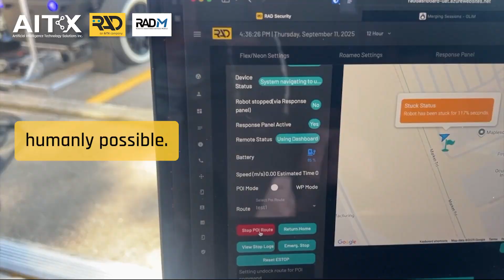$AITX’s ROAMEO Gains Momentum as Steve Reinharz Welcomes Stacy Stephens, Former $KSCP Co-Founder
Chapters
0:00 - Introduction
0:35 – Stacy Stephens introduces himself
0:45 – 25 years in public safety and law enforcement tech
1:00 – ROAMEO overview and why it’s a game changer
1:15 – ROAMEO’s AI and analytics capabilities
1:44 – How ROAMEO operates autonomously and self-charges
2:02 – Maximizing patrols and situational awareness
2:22 – Stacy welcomed by Steve Reinharz
2:56 – Discussion on autonomous navigation
3:48 – Demo performance and flawless results
4:12 – Market demand and pent-up need for ROAMEO
4:46 – Why size, safety and durability matter
5:10 – Unit sales projections (100–300 units)

In this week’s update, Steve Reinharz introduces Stacy Stephens, Senior Vice President of Sales at RAD-M and co-founder of Knightscope ($KSCP). Together, they discuss ROAMEO, the fully autonomous mobile security robot now available and in great demand.

Stacy brings 25 years of public safety and law enforcement technology experience and shares why the market has been waiting for ROAMEO. Steve reinforces the scale of opportunity, with major enterprises requesting large-scale deployments.

🚨 Highlights in this video:

- Stacy’s background and why he joined RAD-M
- ROAMEO’s autonomous navigation and 24/7 patrol capability
- How ROAMEO reduces security costs while enhancing coverage
- Market demand and unit sales projections
- Why ROAMEO is set to become a cornerstone of growth